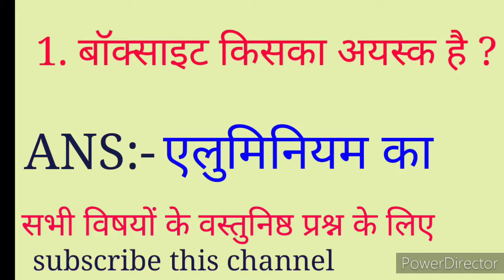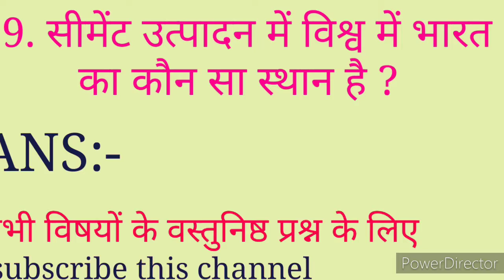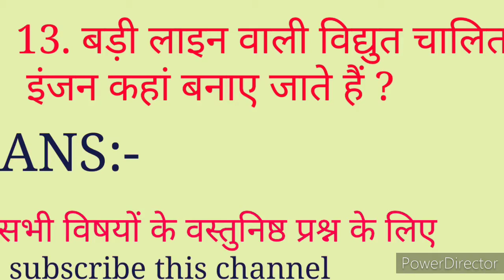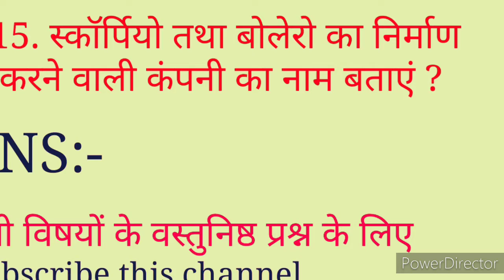@eraexameexpress2810वस्तुनिष्ठ प्रश्न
दशम् वर्ग के भूगोल का वस्तुनिष्ठ प्रश्न

सभी प्रकार के प्रतियोगिता परीक्षाओं के लिए महत्वपूर्ण हैं।